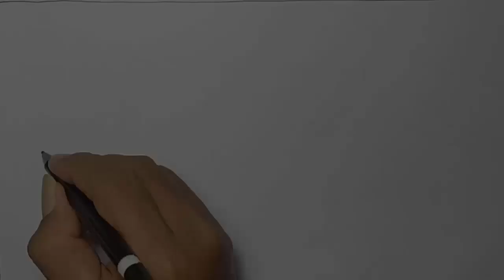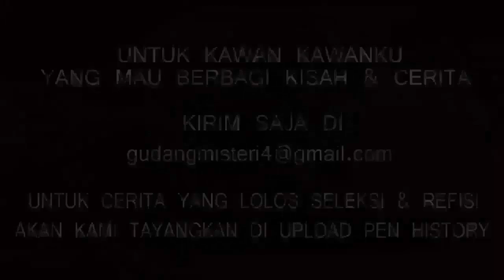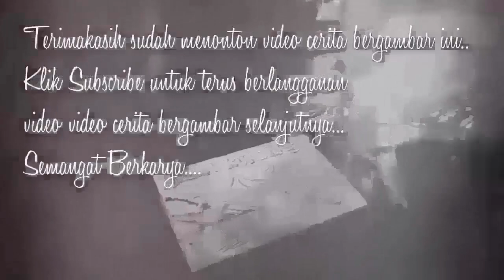AZAB DUKUN SANTET 2 - Cerita Gambar - Cerita Bergambar